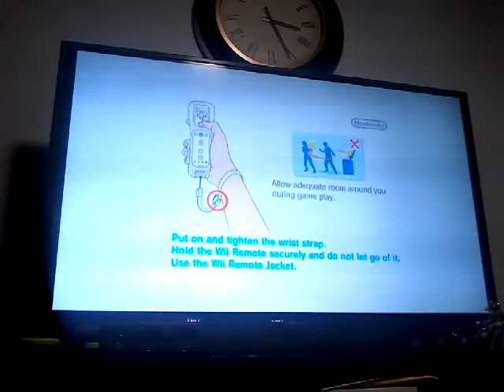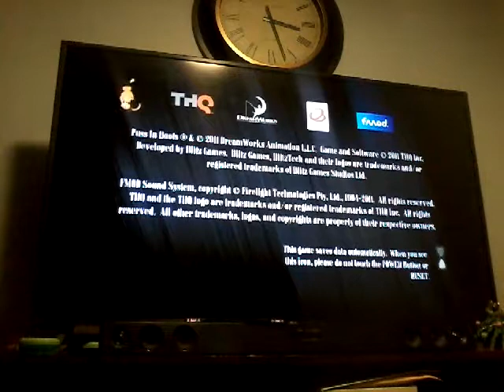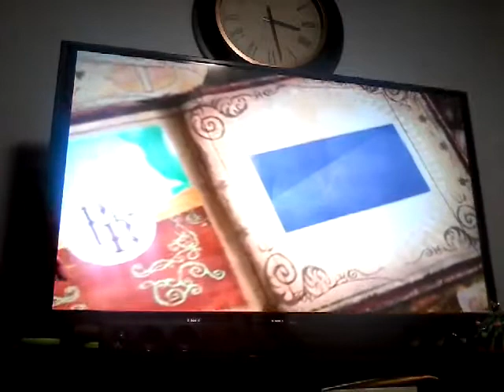Puss in Boots (Wii) Walkthrough Part 1